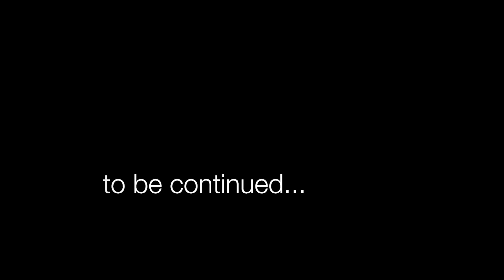whale shark at Sail Rock @Franceplongée 22/03/18